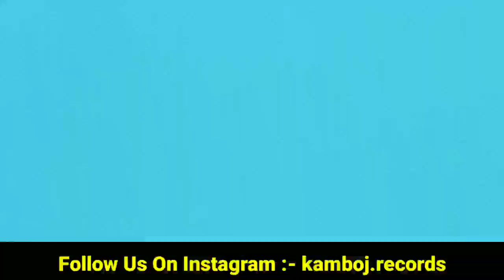Karan Aujla New Song | Fake Love Karan Aujla |Sach Kithe Ae Tarsem Jassar Tribute To Sidhu Moosewala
tarsem jassar tribute to sidhu moosewala in sach kithe ae song
sidhu moosewala in tarsem jassar sach kithe ae song
sidhu moosewala news today
gangsta karan aujla
karan aujla way ahead release date
sidhu moose wala no name ep reaction
sidhu moose wala karan aujla ep